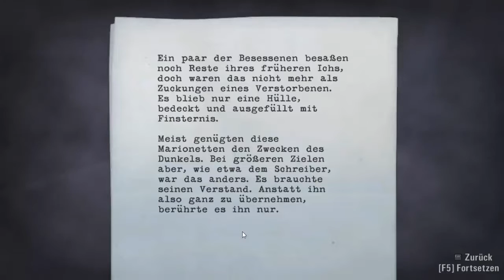Alan Wake #022 - "Das Stock-car Renen des Todes" // Let´s Play Alan Wake